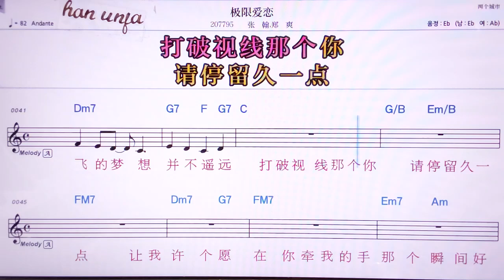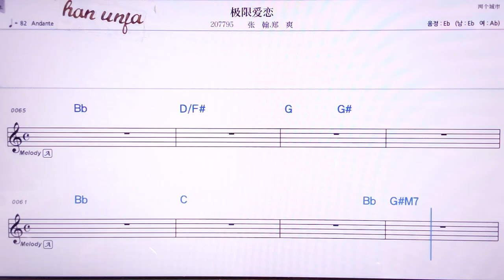💖지씨앤아이리엔/짱한 쩡수앙 👍MR,노래방, 악보, 코드,Karaoke With Sheet Music